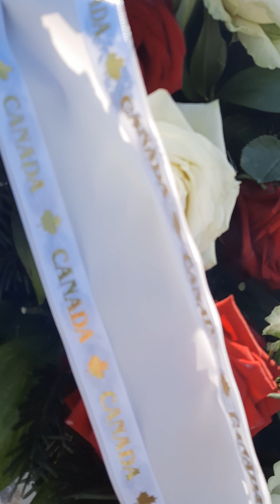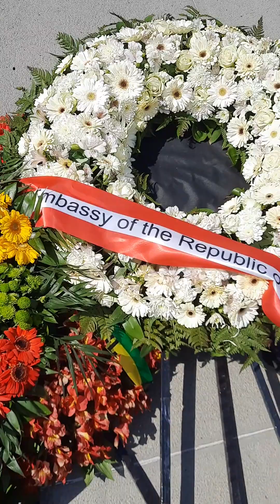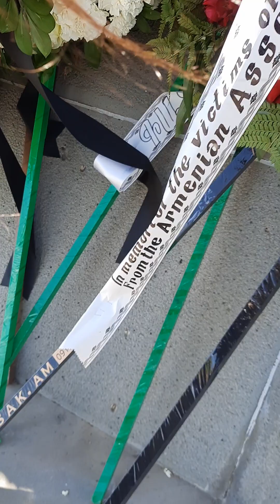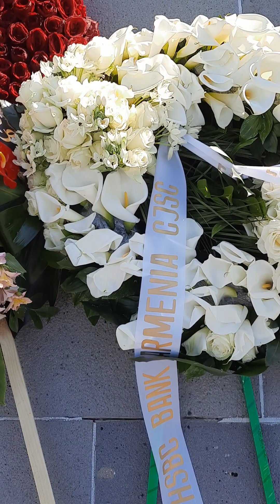April 24 2023 Armenian Genocide Memorial center, Yerevan, Armenia 🇦🇲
On the occasion of April 24, what is the truth about the Turkish massacres of Armenians?

The Turkish massacres against Armenians, Syrians and Assyrians in 1915 refers to the deliberate and systematic killing by the Ottoman Empire during and after World War I which was carried out through massacres, and forced deportation, which are marches under harsh conditions designed to lead to the death of the expatriates. Researchers estimate over 1.5 million Armenian fell victim to the Turkish army.

Other Christian ethnic groups were also attacked and killed by the Ottomans Empire during this period including Christian Syrians, Chaldians, Assyrians, Greeks, etc. A number of researchers see that these events are part of the same policy of extermination that the Ottoman Empire carried out against the Christian Armenian community. It is widely recognized that the Armenian massacres are one of the first genocides in modern history, and researchers point to the systematic way in which the murders were carried out that were aimed at eliminating Armenians and the word genocide was created to describe these events.

Today there are many monuments including some with the remains of the victims of the slaughter and on April 24th of every year the anniversary of the Armenian Massacre is remembered around the world.  On the same day the Assyrian Massacre is commemorated and on this day more than 250 Armenian leaders were arrested and killed in Istanbul then, the Ottoman Army expelled the rest of the Armenians from their homes.

They were forced to march hundreds of miles into the desert in what is now Syria and were denied food and water. The massacres were random and many were killed regardless of age or gender and many women were raped and sexually assaulted. The Republic of Turkey, the country behind the Ottoman Empire, denies the occurrence of the massacres which has been confirmed by the United Nations; in recent years it has repeatedly called for Turkey to recognize the events as genocide. So far, several countries have officially recognized the Armenian Massacre as a Genocide and most Genocide scientists and historians agree. During WWI, the Turks, in cooperation with Kurdish tribes, annihilated hundreds of villages in the eastern part of the country in an attempt to change the demographics of those areas believing they would cooperate with Russians and Armenian rebels.

They also forced the villagers to work as porters in the Ottoman army and then executed them after being exhausted. However, the decision of mass extermination was not taken until the spring of 1915, on April 24, 1915 the Ottomans gathered hundreds of the most important Armenian figures in Istanbul and executed them in the city square. All Armenian families in  Anatolia were then ordered to leave their belongings and join the caravans that consisted of hundreds of thousands of women and children on rough and barren mountain roads. They were deprived of food and clothing. About 75% of those who participated died during these evacuation campaigns, leaving the rest in the deserts of Damascus.

Most historians agree that the Armenian death toll has exceeded one and a half million, however the Turkish government and some Turkish historians point to only 300,000 Armenians being killed, while Armenian sources point to the fall of over a million and a half Armenians as well as hundreds of thousands of Assyrians, Syrians, Chaldians and Greeks.

My grandparents Bedros and Ovsanna Hajian escaped from their home in Musa Lehr, Armenia as when the Turks came to kill them they fought back and were taken after 40 days, aboard a French navy ship to Egypt.

Only the enemies of Jesus butcher Christians. Long Live The Christian Armenian Army